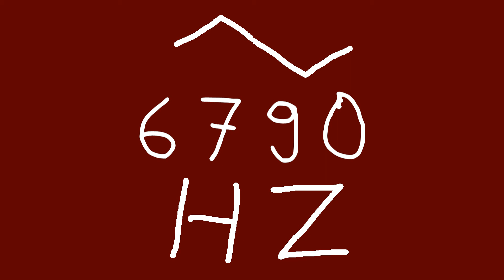6790 hz triangle